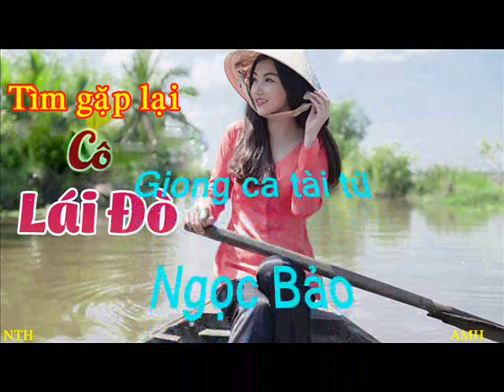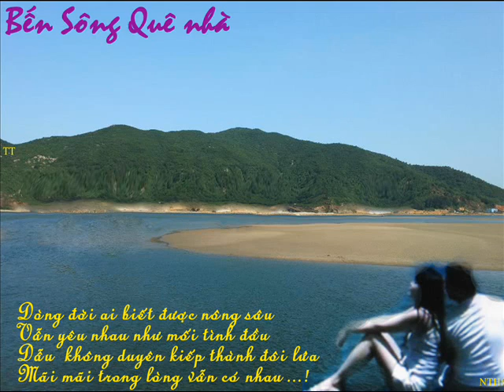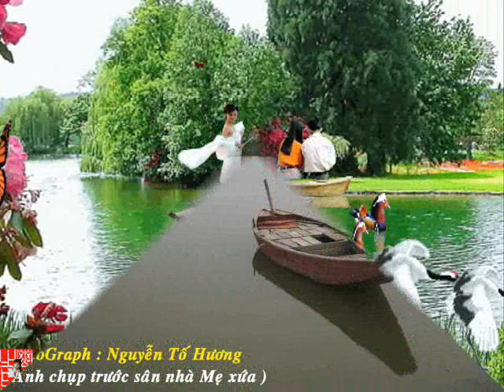NGUYỄN TỐ HƯƠNG Với DÒNG SÔNG QUÊ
Video Clip Kỷ niệm